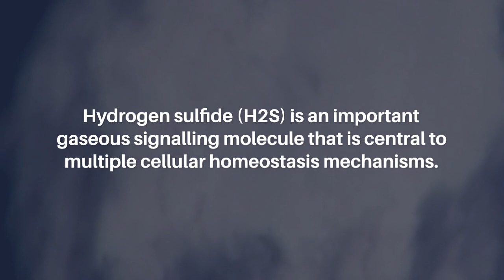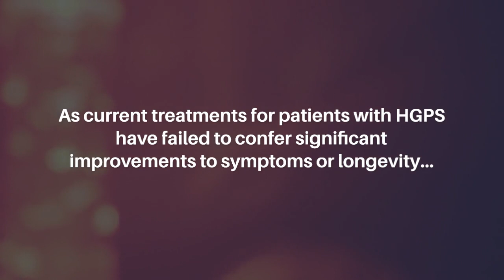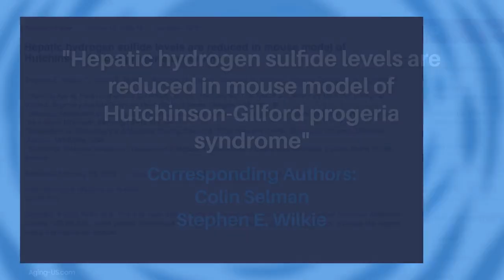Hepatic Hydrogen Sulfide Levels Reduced in Mouse Model of HGPS | Aging-US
Aging-US published this research paper on June 23, 2023, in Volume 15, Issue 12, entitled, “Hepatic hydrogen sulfide levels are reduced in mouse model of Hutchinson-Gilford progeria syndrome" by researchers from the Glasgow Ageing Research Network (GARNER), School of Biodiversity, One Health and Veterinary Medicine, College of Medical, Veterinary and Life Sciences, University of Glasgow, Glasgow G12 8QQ, UK; Molecular Metabolism Group, University/BHF Centre for Cardiovascular Sciences, Queens Medical Research Institute, University of Edinburgh, Edinburgh EH16 4TJ, UK; Department of Biochemistry and Molecular Biology, Edward A. Doisy Research Center, Saint Louis University School of Medicine, MO; Division of Molecular Metabolism, Department of Medical Biochemistry and Biophysics, Karolinska Institute, Solna 171 65, Sweden.

Abstract

Hutchinson-Gilford progeria syndrome (HGPS) is a rare human disease characterised by accelerated biological ageing. Current treatments are limited, and most patients die before 15 years of age. Hydrogen sulfide (H2S) is an important gaseous signalling molecule that it central to multiple cellular homeostasis mechanisms. Dysregulation of tissue H2S levels is thought to contribute to an ageing phenotype in many tissues across animal models. Whether H2S is altered in HGPS is unknown. We investigated hepatic H2S production capacity and transcript, protein and enzymatic activity of proteins that regulate hepatic H2S production and disposal in a mouse model of HGPS (G609G mice, mutated Lmna gene equivalent to a causative mutation in HGPS patients). G609G mice were maintained on either regular chow (RC) or high fat diet (HFD), as HFD has been previously shown to significantly extend lifespan of G609G mice, and compared to wild type (WT) mice maintained on RC. RC fed G609G mice had significantly reduced hepatic H2S production capacity relative to WT mice, with a compensatory elevation in mRNA transcripts associated with several H2S production enzymes, including cystathionine-γ-lyase (CSE). H2S levels and CSE protein were partially rescued in HFD fed G609G mice. As current treatments for patients with HGPS have failed to confer significant improvements to symptoms or longevity, the need for novel therapeutic targets is acute and the regulation of H2S through dietary or pharmacological means may be a promising new avenue for research.

Keywords - aging, progeria, hydrogen sulfide, high-fat diet, ageing, lamin A

About Aging-US